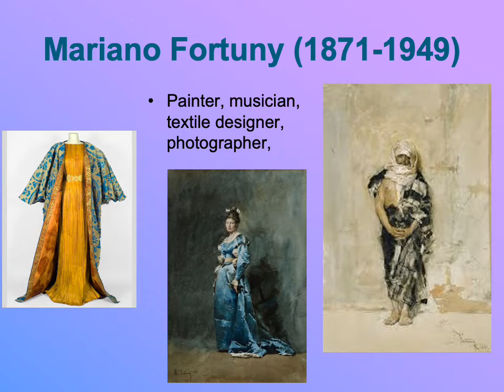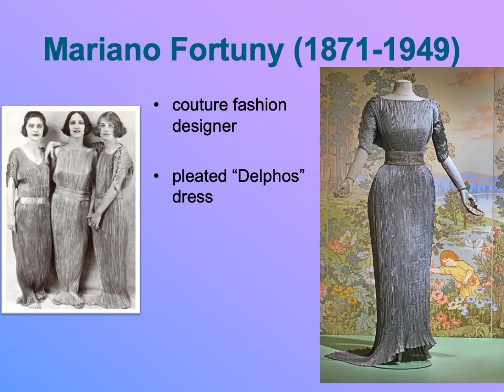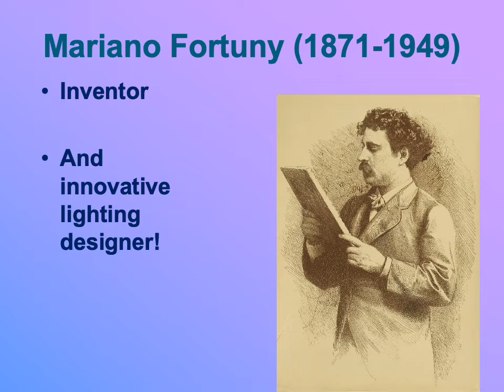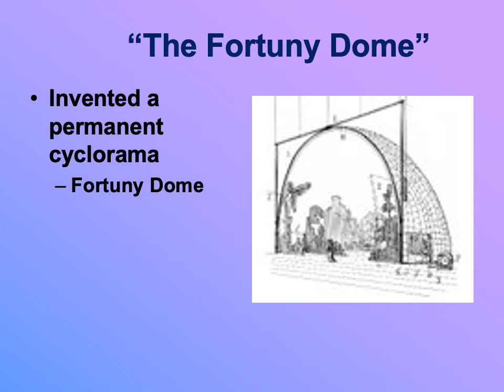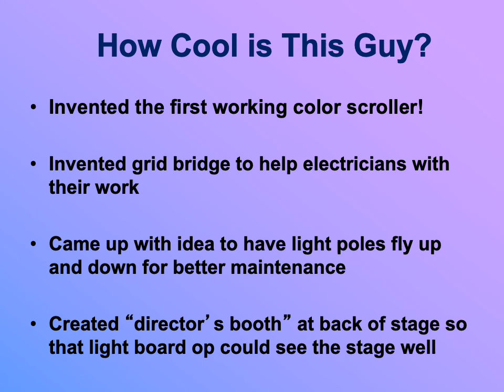Lighting mini lecture 2b FORTUNY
A short lecture on one of the most interesting people you've never heard of!

for THEA 2375 Spring 2020